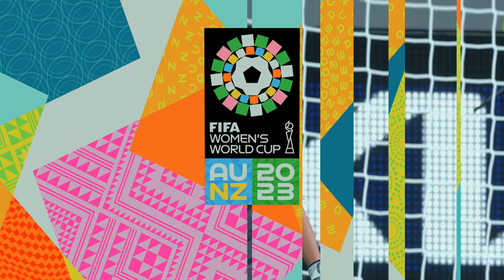PORTUGAL vs VIETNAM | FIFA Women's World Cup Team [4K HDR]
PORTUGAL vs VIETNAM
FIFA Women's World Cup 2023 Team

4K 60fps Ultra HD - HDR Graphic

Introduction :
The 2023 FIFA Women's World Cup will be the ninth edition of the FIFA Women's World Cup, the quadrennial international association football championship contested by women's national teams and organised by FIFA. The tournament will be jointly hosted by Australia and New Zealand, and is scheduled to take place from 20 July to 20 August 2023.